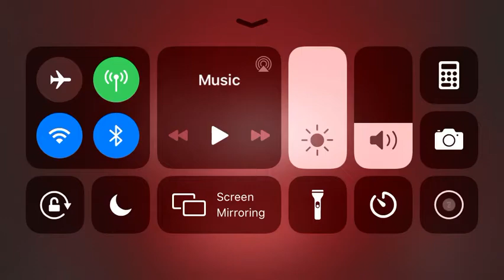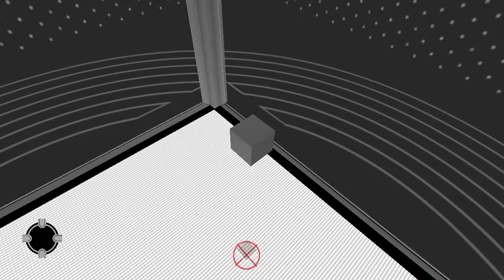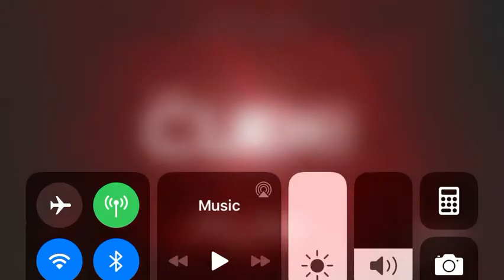The cube - series 1 special 2